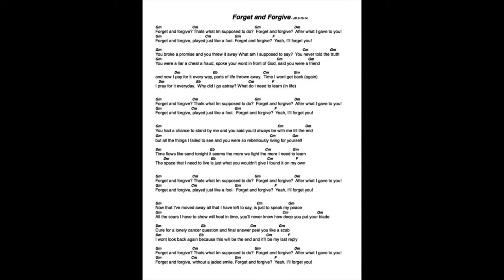forget and forgive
new acoustic song